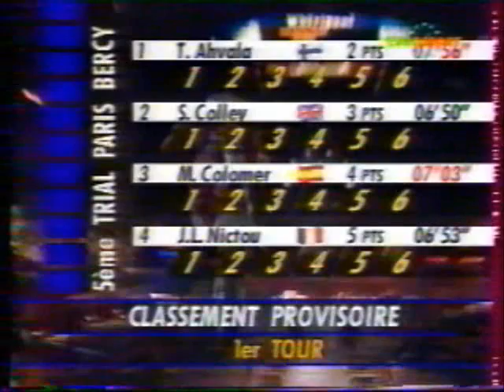5e Trial indoor POPB 1994 part 1